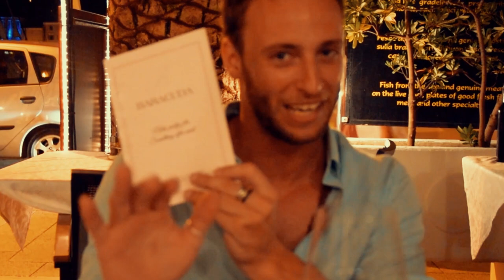► COSTA de CROACIA navegando en barco velero [Full HD]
► Navegamos la costa croata en un barco de vela, un Hanse 470e de mi amigo Giovanni. En este Vlog hago un resumen de nuestro viaje por Croacia.
↓ ↓ ↓  MIRA AQUI  ↓ ↓ ↓
► 😍😍 MI EQUIPO DE GRABACIÓN Y FOTOGRAFÍA 😍😍

Disfrutamos de la hermosa costa croata, atracamos en varios puertos como el de Pula y visitamos fantásticas calas como la de Sakarum en Dugi otok.

Navegar en un barco de vela con amigos, buena música, comida, bebida, y un paisaje inmejorables es una experiencia genial que recomiendo a todo el mundo. Nunca había estado navegando tanto tiempo pero sin duda repetiré en cuanto tenga ocasión.

En el próximo vídeo veremos la continuación del viaje donde dejamos atrás la costa de Croacia para visitar Venecia.

Canciones:
B00sted - Back
Mexican Institute of Sound - Mexico